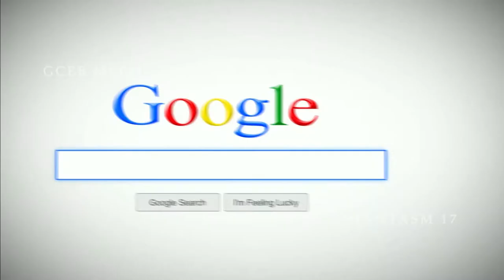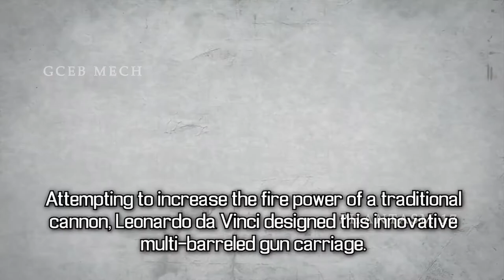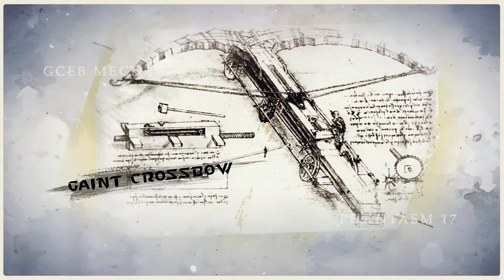GCEB_MECH_PHANTASM17_LEONARDO DA VINCI SLIDE